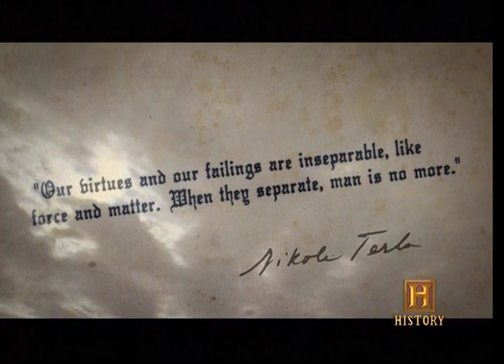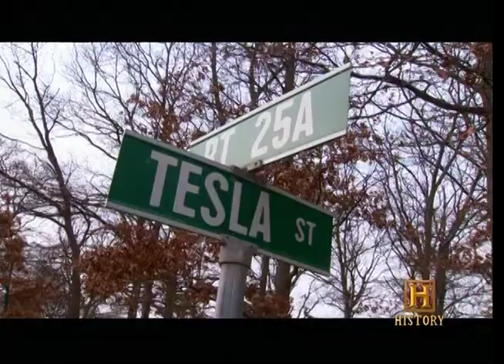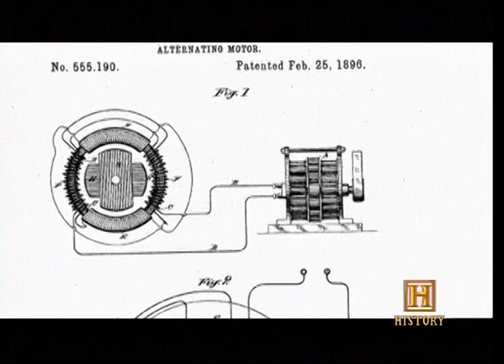Modern Marvels Mad Electricity